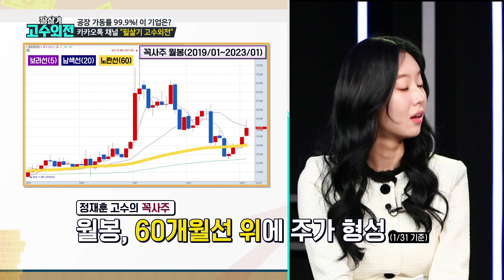공장 가동률 99.9%!😮 무겁게 움직이는 주가 속 날아갈 '위성 관련주' 알려드림💸 /필살기고수외전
매주 월요일 밤 9시 30분 본방사수!

■ 가장 HOT한 최신 재테크 정보! 부동산, 주식, 예금, 보험, 세무 등 모든 궁금증을 한번에 해결!
지금 알고 싶은 재테크 궁금증을 남겨주세요!

■ 우리집 가계부 재무관리, 보험료는 줄이고 보장은 높일 콘텐츠는 '내 돈 고민상담소'를 검색하세요!